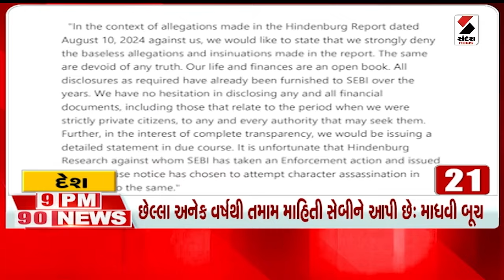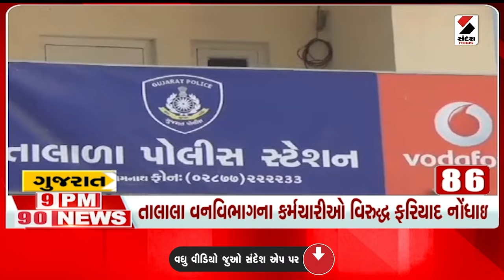09 00 PM 90 NEWS | UP | Rain | Monsoon | Weather Update